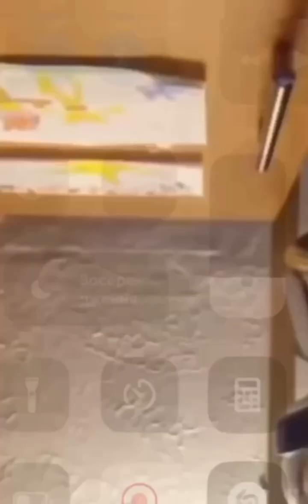The cutest pets 😍 🐶 on YouTube#animals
Get ready to laugh🤣and be in a good mood as in this video we will show you how animals🙈 can be fun and funny. You will see how dogs🐶 play and how other animals have fun and interesting👍This video will not leave you indifferent🤩 so get ready for a few minutes full of laughter and smiles😃
Your subscription to my YouTube 👆🏼channel is an important support for me. He gives me energy, motivation and belief that my work has meaning🙏
 My goal is to make videos that will delight you and make you laugh😂